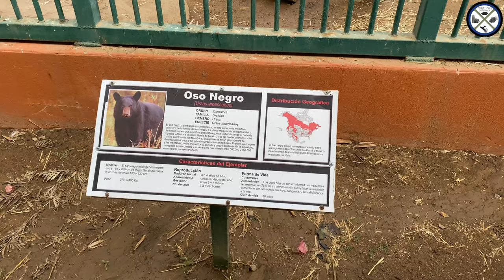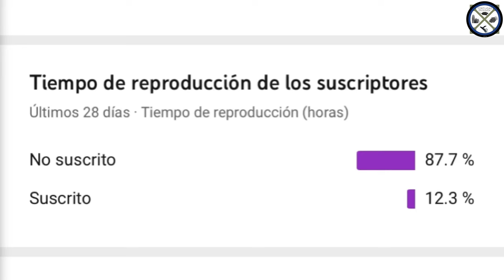Oso Negro Americano | Ursus Americanus 🐻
Hoy les daré información sobre el gran oso negro americano y lo más importante, espero les guste el video 🐻